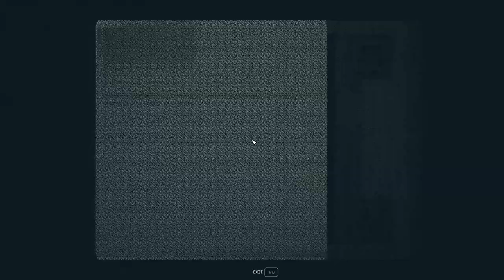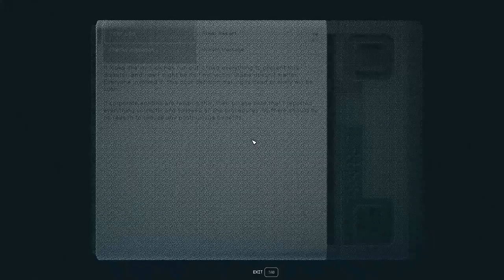Altair Altercation - Starfield 153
We finish dealing with the Va'ruun Zealots and get our artifact before heading over to the Altair System. There is a reseach facility that is overrun by pirates! We work our way through the facility and find Private Mahoney in a supply closet and she fills us in on who is still missing and what is happening.